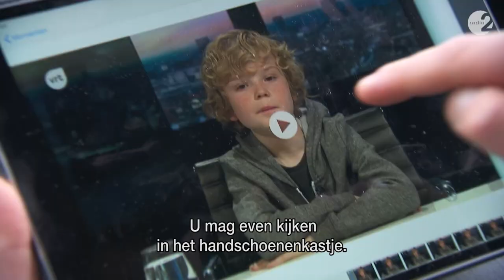West-Vlaanderen - federale verkiezingen - Wouter Vermeersch - Vlaams Belang